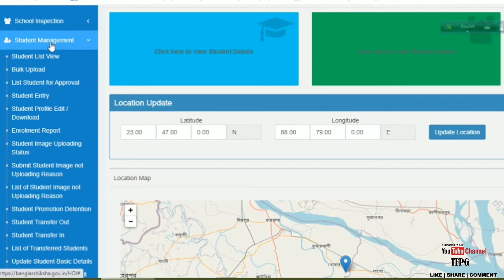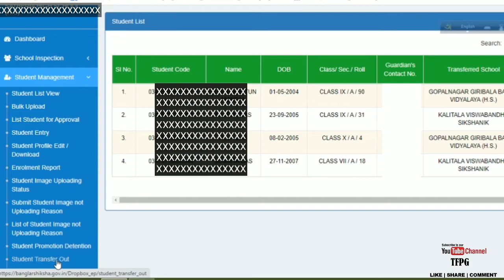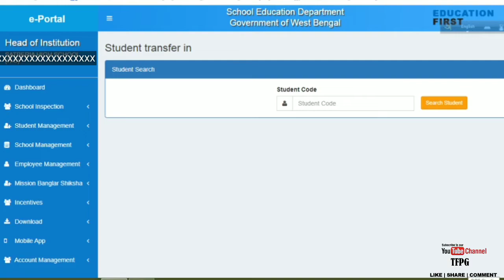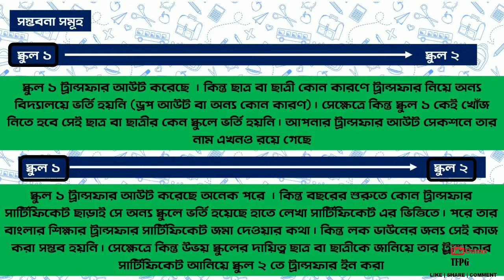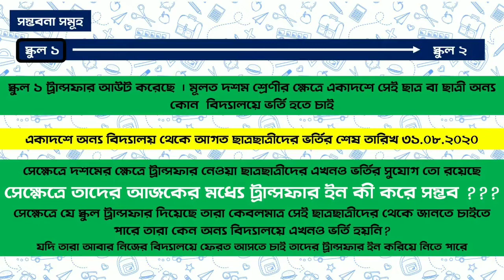☞ Transfer in প্রক্রিয়ায় কীভাবে আপনার স্কুলের ড্রপবক্সে থাকা ছাত্রছাত্রীদের নাম দেখবেন?